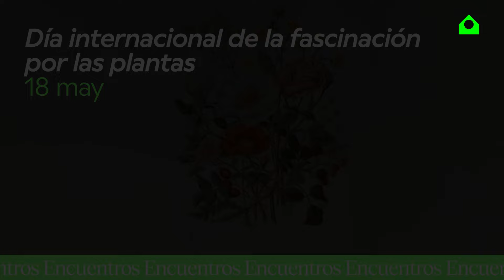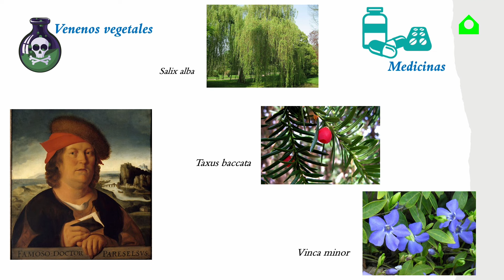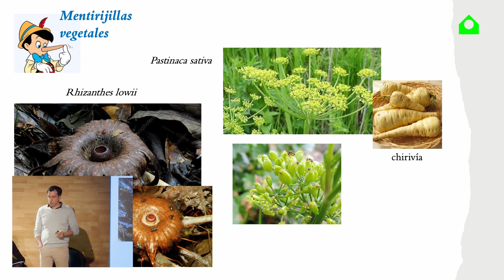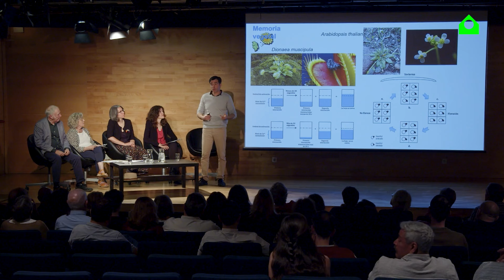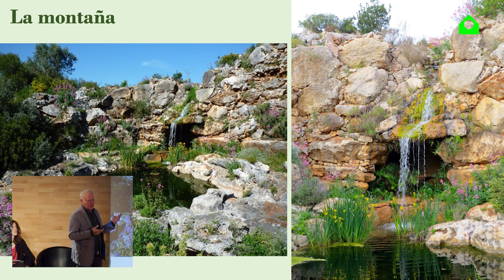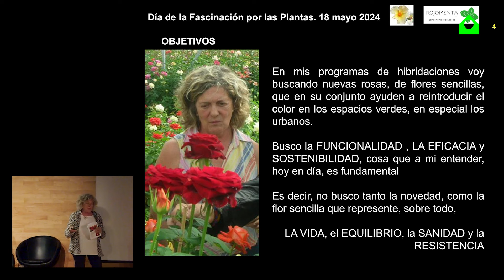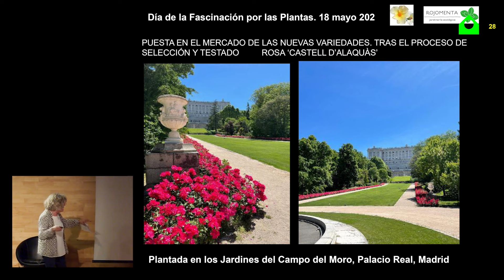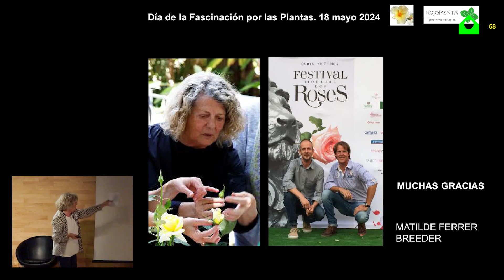Día internacional de la fascinación por las plantas 2024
El 18 de mayo es el día internacional de la fascinación por las plantas y lo celebramos con una mesa redonda sobre la pasión por el mundo vegetal.

Al reino vegetal no solo debemos valorarlo por ser imprescindible para la vida, sino desde una visión amplia que abarque todas las cualidades que tiene como la inteligencia, su manera de comunicarse, la resiliencia ante situaciones difíciles, su movimiento imperceptible o su belleza.

Ser jardinero te cambia la vida

Enrique Montoliu, creador del extraordinario Jardín La Albarda, ubicado en Pedreguer, Alicante. Su pasión por la preservación del medio ambiente se manifiesta no solo a través de este oasis verde, sino también en la creación y liderazgo de la Fundación FUNDEM. Esta organización tiene como principales objetivos la adquisición y protección de terrenos de alto valor ecológico, así como la promoción del uso de especies autóctonas en la jardinería.

La obtención de una nueva rosa: una investigación constante

Matilde Ferrer, eminencia reconocida a nivel internacional en el exclusivo ámbito de la hibridación de rosas. Además de presidir la prestigiosa Asociación Española de la Rosa, ha sido galardonada con célebres premios en eventos de renombre mundial en Ginebra, Mónaco, París y Roma. Como copropietaria de Viveros Francisco Ferrer, un vivero familiar establecido por su padre, Matilde ha heredado y perfeccionado un arte que aprendió desde joven. Su legado floral abarca creaciones que llevan nombres tan distintivos como el del escritor Blasco Ibáñez, la científica Margarita Salas y la activista por el desarme nuclear Setsuko Thurlow.

El mundo secreto de las plantas

David G. Jara, científico multidisciplinar y docente de formación, en la actualidad compagina su afición por la divulgación científica con la docencia. Es autor de varios ensayos científicos algunos galardonados con el Premio Europeo de Divulgación Científica y el Premio Prismas de divulgación científica «Casa de las ciencias». Con la editorial Ariel ha publicado “El reino ignorado” y “Los secretos de flora”, donde recoge la complejidad, belleza y misterio que caracterizan el desconocido mundo de las plantas, así como historias humanas y hallazgos científicos que dan una visión completa del complejo mundo químico que atesora la botánica.

Diálogo moderado por Laura Pinto y Nuria Sáenz-López, socias de Rojomenta.